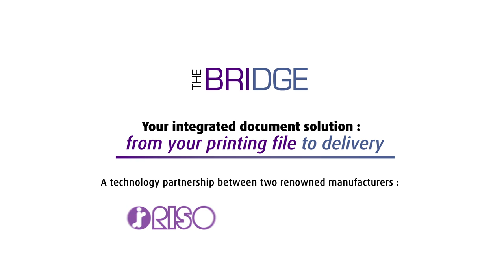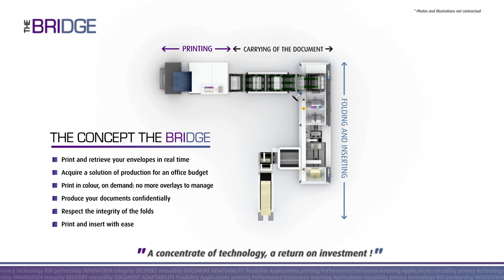THE BRIDGE : your integrated document solution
THE BRIDGE is a technology partnership between two renowned manufacturers : RISO & BÖWE SYSTEC.

The only documentary solution that allows you to :
- Create and print a full Quadri double sided document
- Identify the document
- Fold each document
- Assemble the documents for the same envelope
- Attach to your document an advertising document